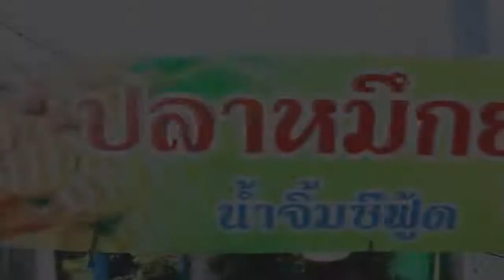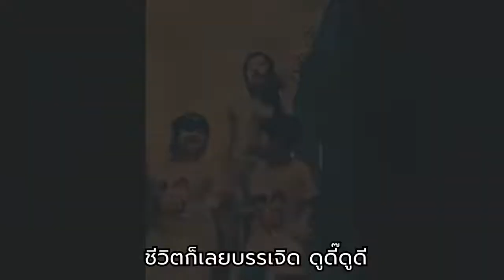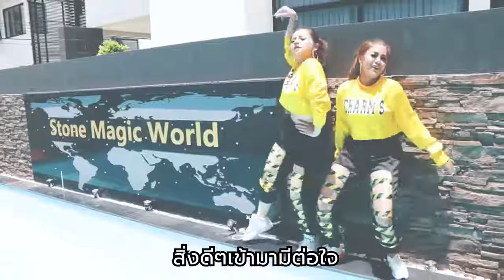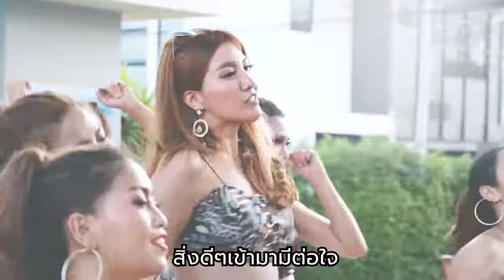MVเพลง สวยเลิศเชิด ศิลปิน ครูสิตา พรสวรรค์ปั้นเองได้